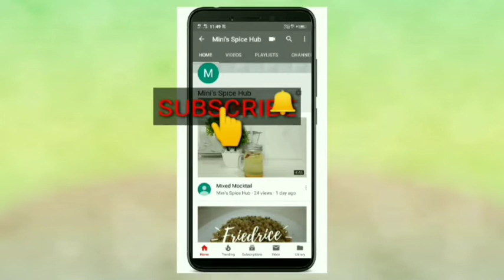Onion Pakoda || ചായയുടെ കൂടെ ഇങ്ങനെ ഒരു ഉള്ളിവട ആയാലോ